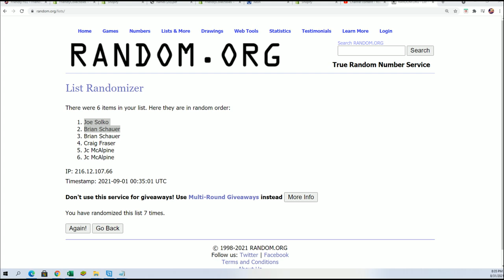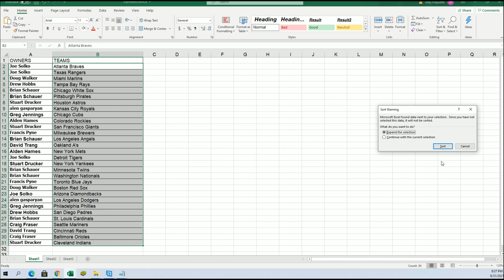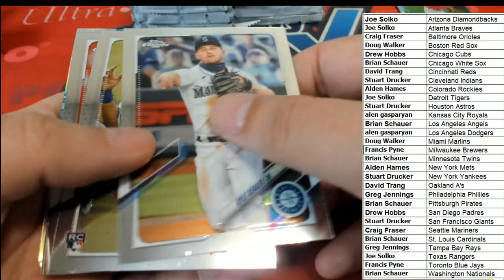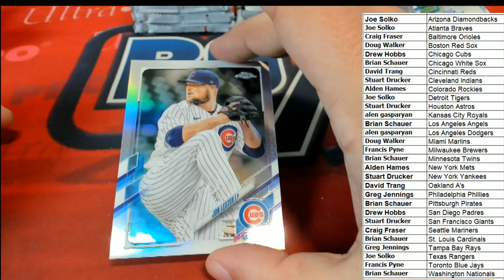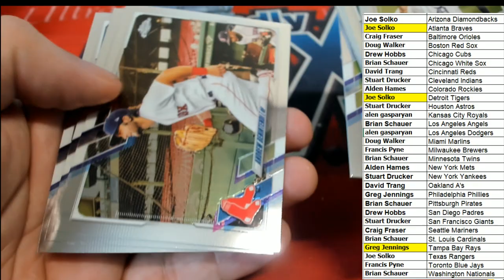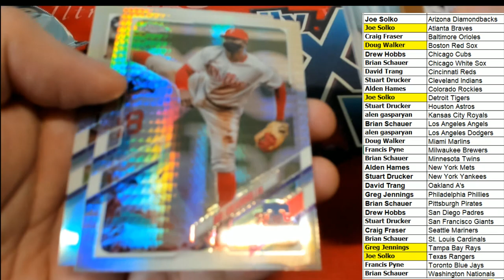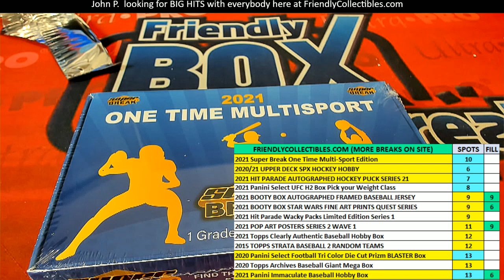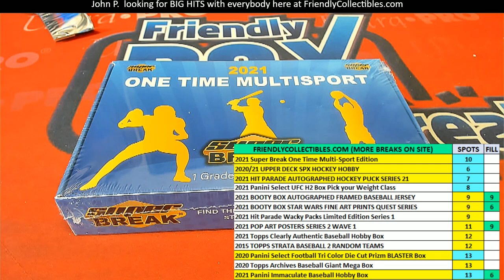2021 Topps Chrome Baseball Jumbo HTA Box BOX ID 21CHROMEJUMB110